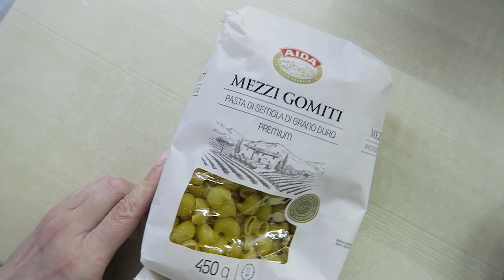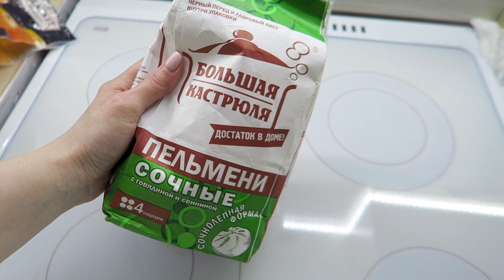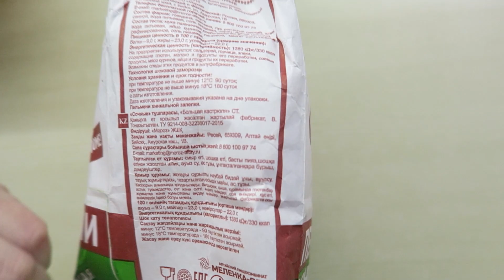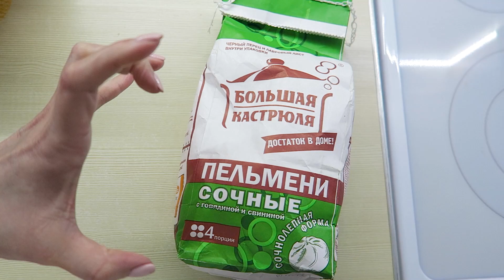Саша ОБНАГЛЕЛА / НОВАЯ СТИРАЛКА уже проблемы / Еще одна БОЛЬШАЯ ПОКУПКА / Vika Siberia LifeVlog